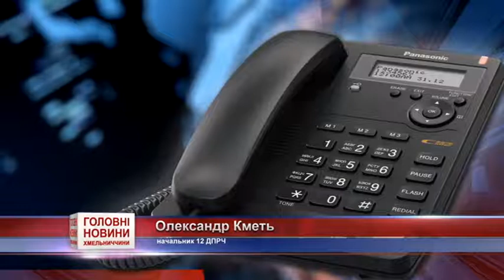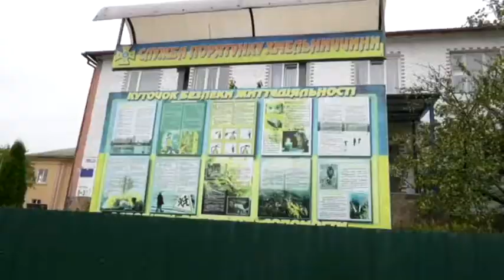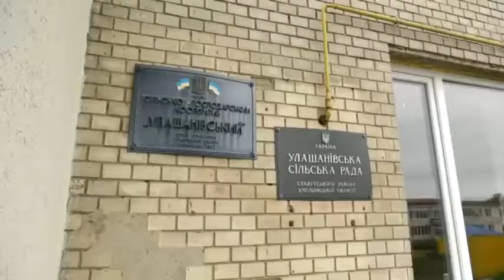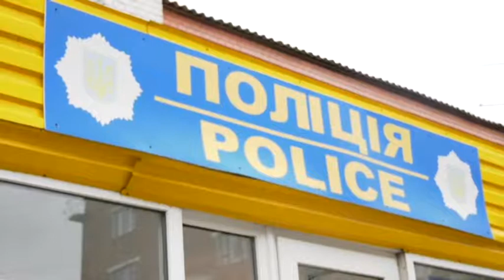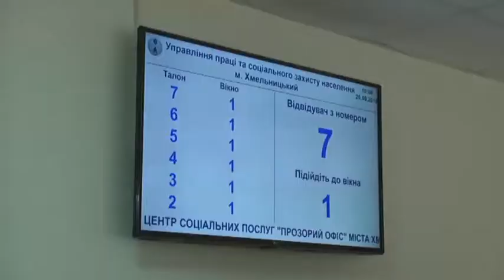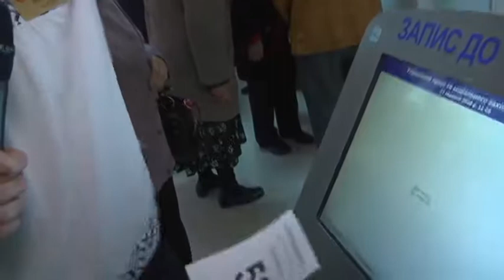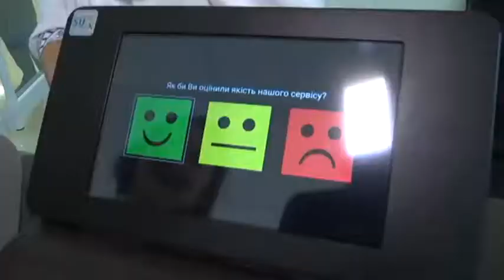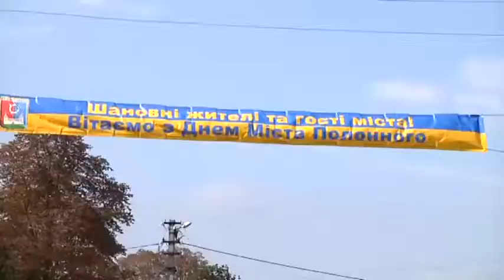Підсумковий випуск новин від 30 вересня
Дитина втопилася у копанці, у Хмельницькому профели економічний форум та відкрили Прозорий офіс для соцпослуг. Те, чим жила Хмельниччина останні сім днів.